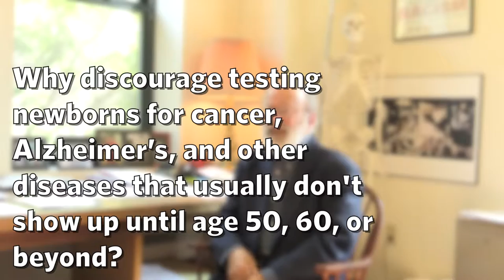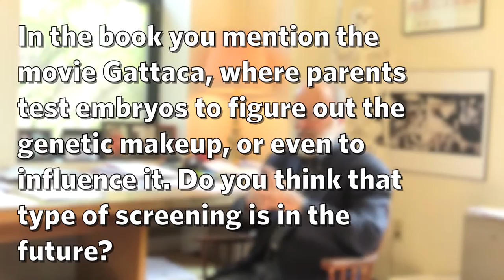George Annas, author of 'Genomic Messages'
With the deciphering of the human genome, people are now able to know more about themselves than ever before, in the most minute and exacting detail. But unlocking that information, and the subsequent ability to edit and rearrange genes to potentially change essential characteristics of what makes us who we are, has spawned a host of critical questions about ethics, consent and personal privacy.

In his latest book, Genomic Messages: How the Evolving Science of Genetics Affects Our Health, Families, and Future, George Annas, director of the SPH Center for Health Law, Ethics & Human Rights, explores these issues with the aim of presenting them to a general audience, many of whom may only have a surface understanding of the fundamental changes currently underway.